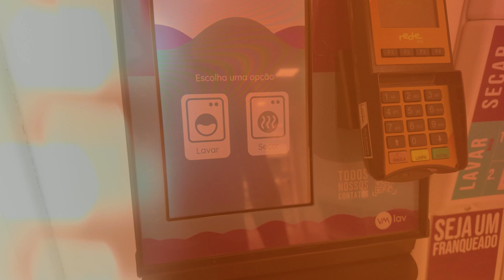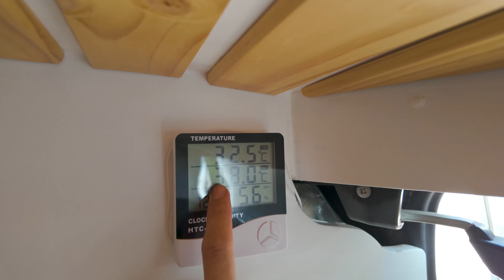DE MACEIÓ A MARAGOGI de MOTORHOME -rotina na estrada e lugares bonitos Ep 31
Fala Viajante nesse episódio vamos de Maceió a Maragogi e levar você com a gente, simboraaa?

Aqui você também vai ver um pouco de rotina do motorhome, vida na estrada, e lugares bonitos.

O que fazer em Maceió? A capital de Alagoas tem praias maravilhosas, piscinas naturais, cadeira gigante, Caminho de Moisés e diversos pontos turísticos que precisam estar no seu roteiro. Além disso, é possível ir até atrações próximas como Maragogi, Praia do Francês, Barra de São Miguel, Praia do Gunga e muito mais! FIQUE ATENTO A TABUA DE MARES PARA CONSEGUIR TER UMA MELHOR EXPERIÊNCIA  nós não conseguimos ver o caminho de Moisés durante nossa passagem.

Pra nós a Orla mais bonita de Alagoas por enquanto é Maceió, mais estruturada e organizada que vimos até agora .

Gostou do conteúdo considere ser membro do canal, fale com a gente a hora que quiser, tenha vídeos antecipados e muito mais

Precisando desse Produtos para melhorar sua experiência:

* sapatilha aquática
* Mascara Snorkel

🔵 Se quiser apoiar se tornando membro será muito bem vindo no nosso apoia.se

🐶🐈 PRODUTOS PARA SEU PET  USE O CUPOM DA PANTUFA NA PET - CATVIAJANTE